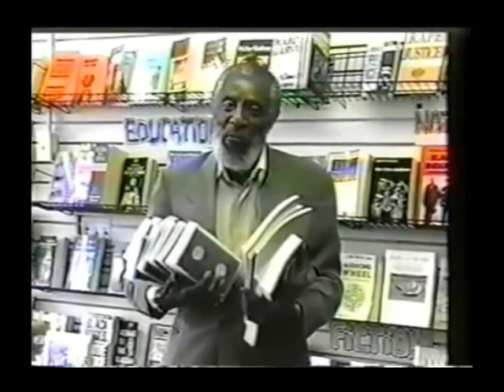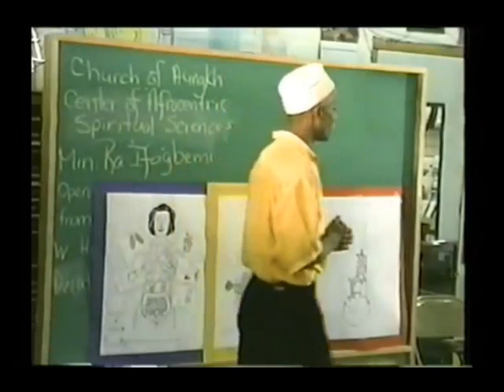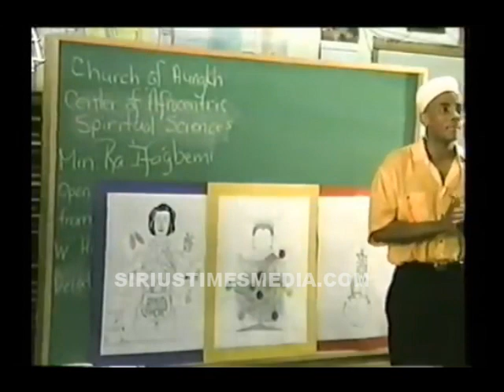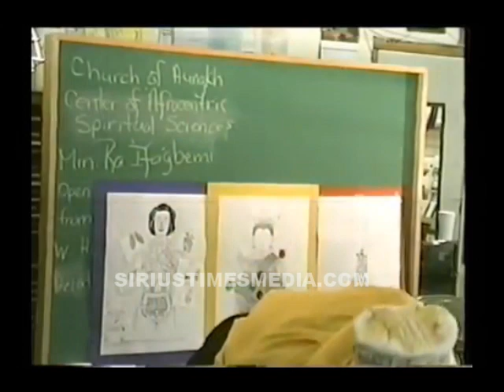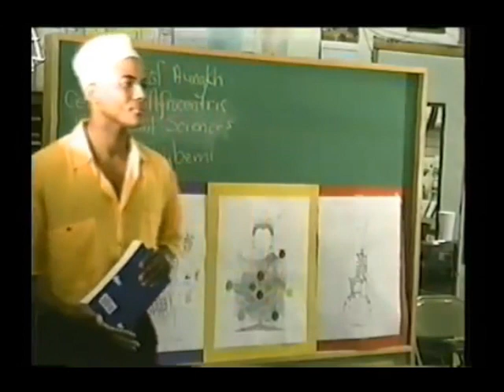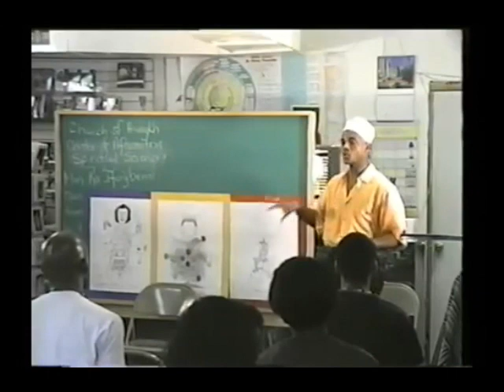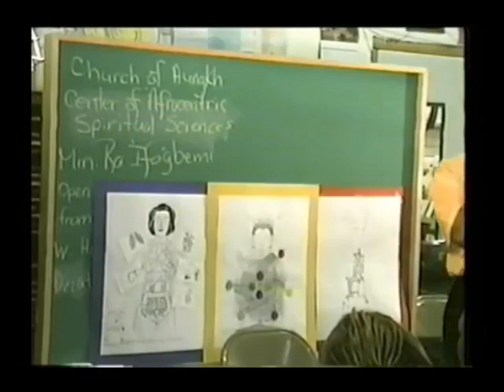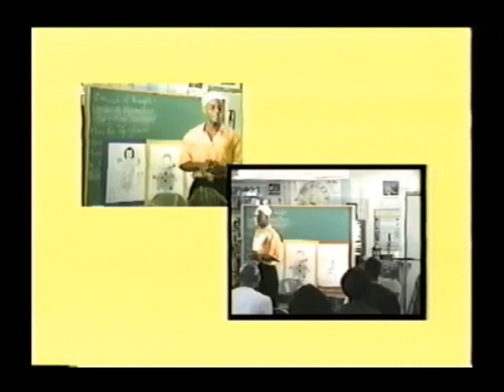Minister Ra Ifagbemi | Healing with Chi, Week 5, ATL (excerpt)